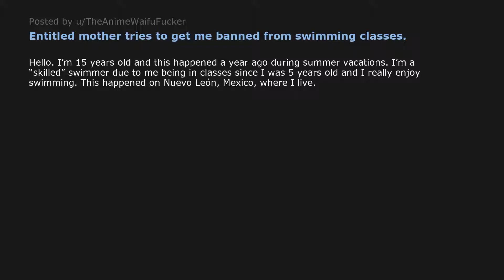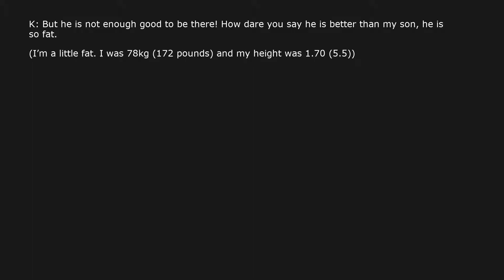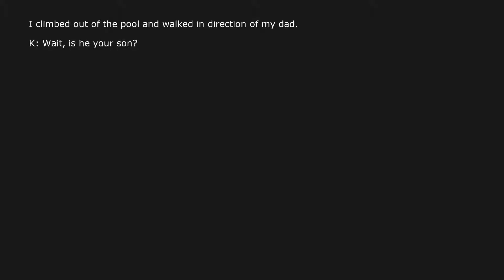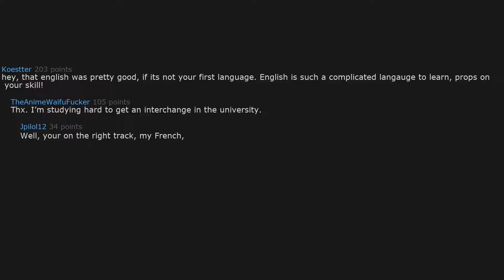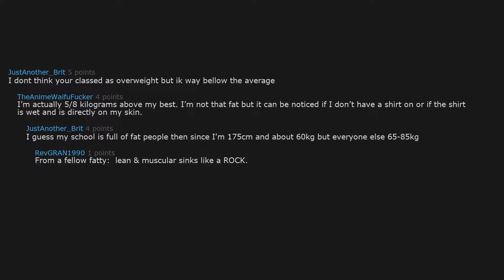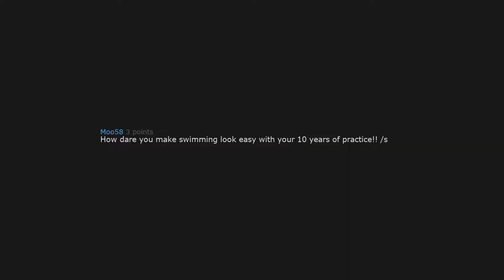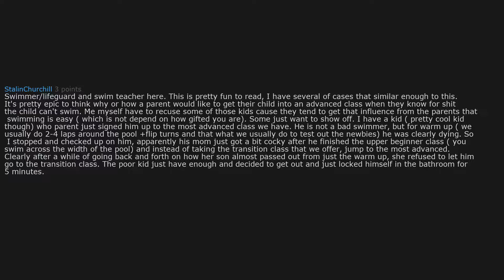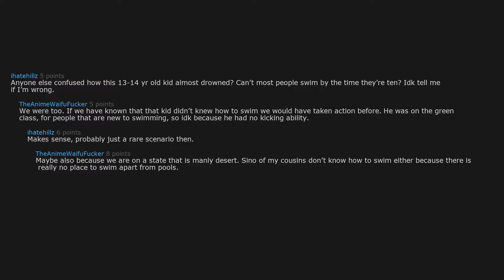Entitled mother tries to get me banned from swimming classes.😞 😔 (r/entitledparents)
~RedditisLive